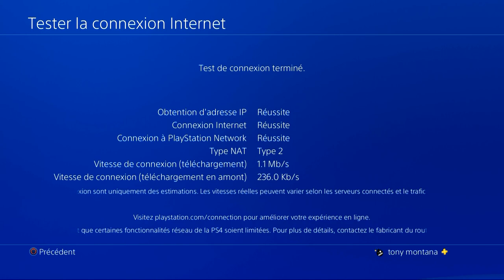[GLITCH- GTA5 - NON PATCHER ] seul dans une session public.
dans cette vidéo je vous présente une solution très facile et qui marche quasiment a chaque fois pour être tout seul dans une session public dans gta 5 online.

cette chaine a était crée pour parler de jeu vidéo🎮 (ps4, switch, pc, etc...), high teck, etc...

gta 5:
- dlc
- maj
- aide
- info
- tuto

social club (gta5):
mon crew "13 eme mafia" (crew libre):
lien:

destiny (clan)
lien: